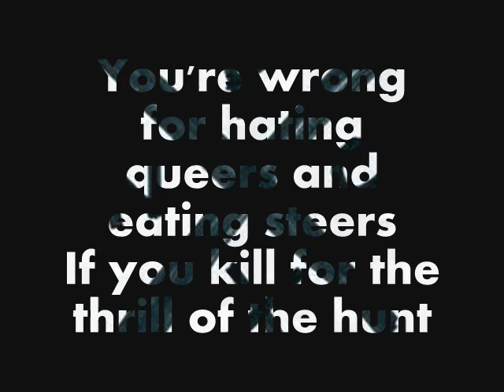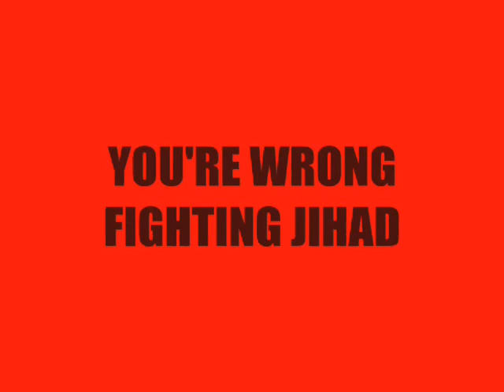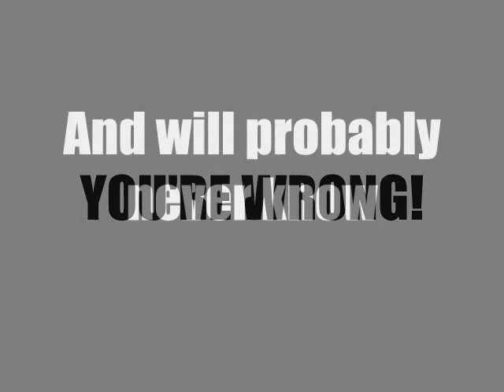NOFX - You're Wrong (lyrics) They've actually gotten worse Live!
Make money on YouTube by joining VouStudios!